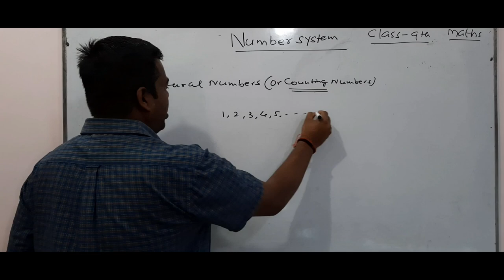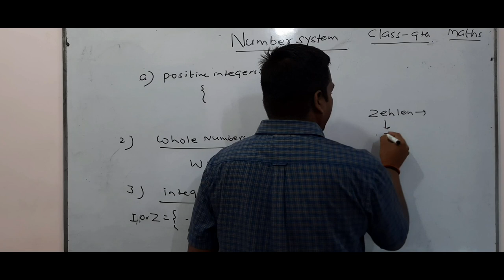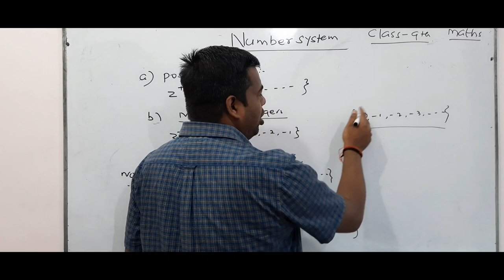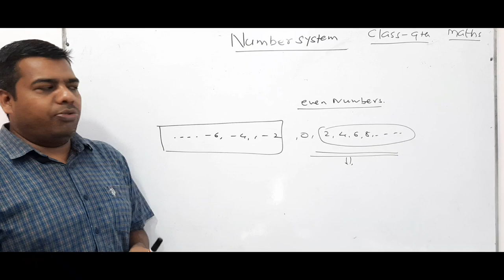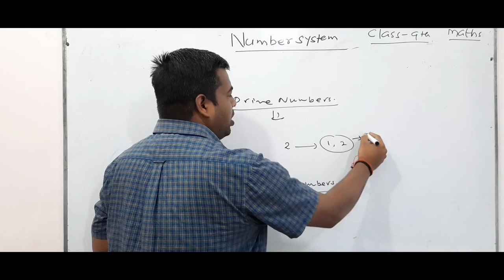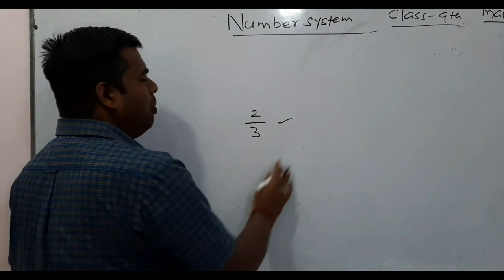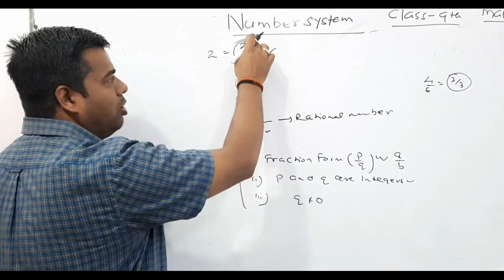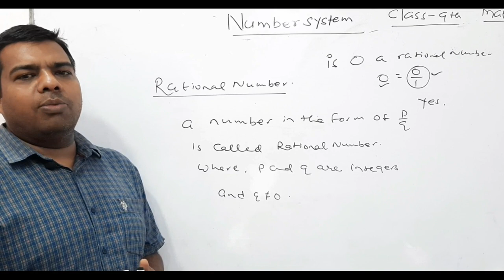Lecture 1 /Chapter 1 /Number system /BY VIKRAM RATHORE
This video contains introduction of Rational numbers .